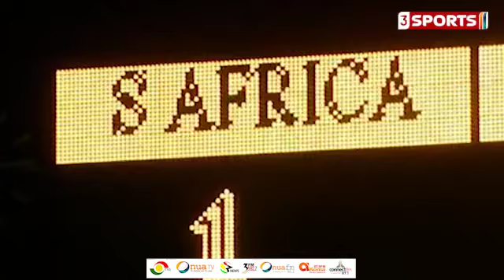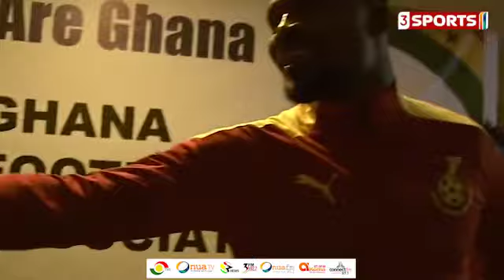The reason Ghana haven’t lost at Baba Yara for 23 years!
It’s been 8,431 days since Ghana lost at the Baba Yara sports stadium. Here’s a special story by Owuraku Ampofo on how the stadium has become a fortress for the Black Stars.